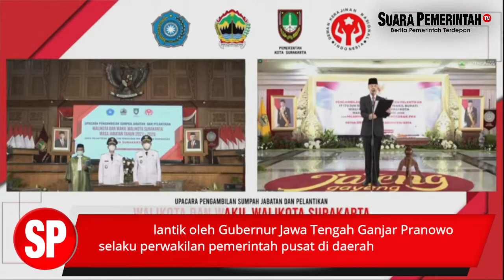Gibran Resmi Dilantik Jadi Wali Kota Solo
Gibran Rakabuming Raka resmi dilantik menjadi Wali Kota Solo, Jawa Tengah pada hari ini, Jumat (26/2). Dia dilantik bersama Teguh Prakosa yang akan mendampinginya sebagai Wakil Wali Kota Solo.

Pelantikan dihelat di Graha Paripurna DPRD Kota Solo, sekitar pukul 08.30 WIB. Gibran dilantik langsung oleh Gubernur Jawa Tengah Ganjar Pranowo selaku perwakilan pemerintah pusat di daerah.